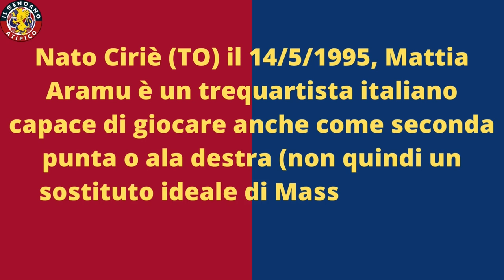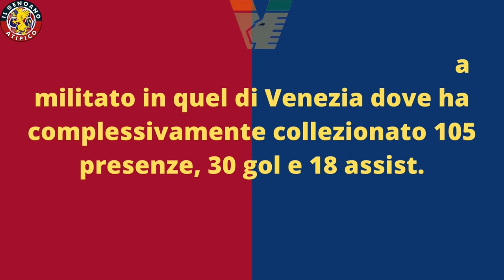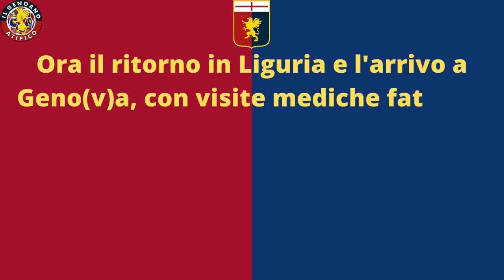UFFICIALE MATTIA ARAMU AL GENOA : COLPO POLIVALENTE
Mattia Aramu è un nuovo calciatore del @GenoaCfcOfficial: conosciamo meglio il percorso che lo ha portato qui (mi scuso per l'errore. Il Besiktas non c'entra)

Collage di copertina con foto

SEGUI IL RING DEI TIFOSI SU